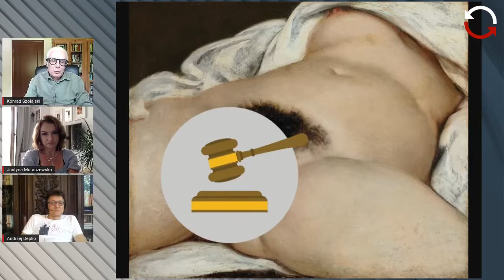Na wspak: 'Kobiety, które pragną więcej" – Lektura obowiązkowa? Konrad Szołajski - odc. 41 POWTÓRKA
„KOBIETY, KTÓRE PRAGNĄ WIĘCEJ„ – LEKTURA OBOWIĄZKOWA?

Seksuolodzy Andrzej Depko i Sylwia Jędrzejewska zaprosili nas do świata fantazji, realizowanych przez kobiety, które odważyły się przełamać wszelkie normy i konwenanse. W kontekście „gruntowania cnót niewieścich” jest to „must read” dla ministra Czarnka, bo pokazuje o czym Polki naprawdę marzą i co robią w łóżku.  Ciekawe, czy ta książka trafi kiedyś do szkolnych bibliotek?

Goście to:
dr Andrzej Depko, lekarz, kultowy popularyzator wiedzy o seksualności
Justyna Moraczewska - dziennikarka, autorka książki "Kobiety Rakiety. My z Pokolenia X"